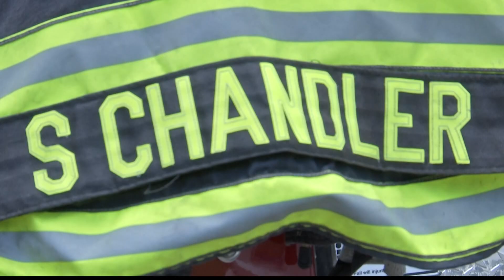Shaun Chandler, July 2021 Valley's First Responder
Lt. Shaun Chandler has served as a firefighter at Decatur Fire Rescue for 25 years and is now retired.